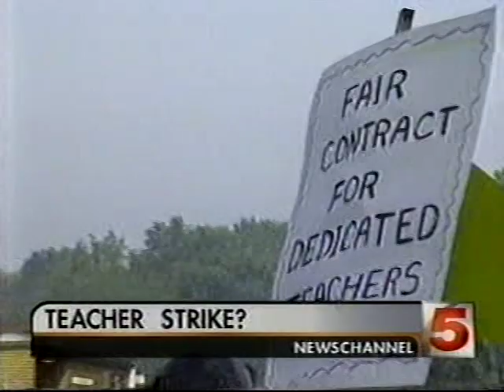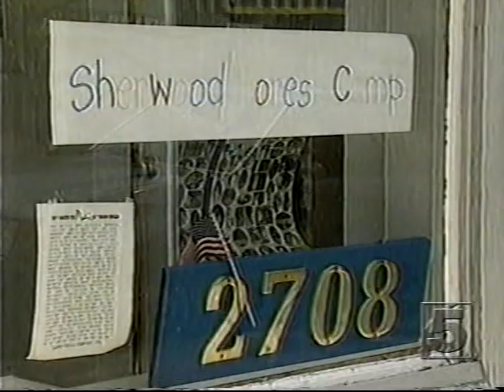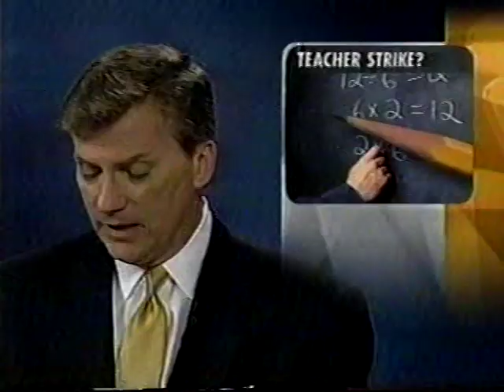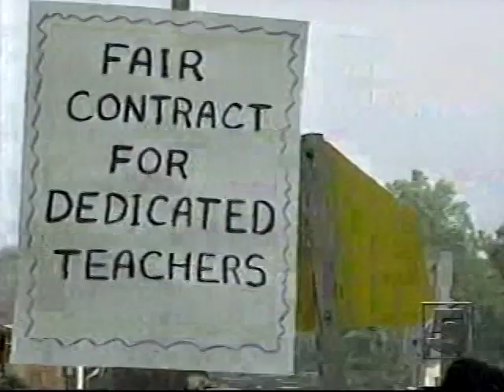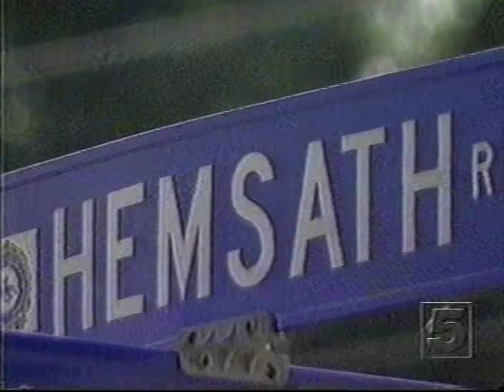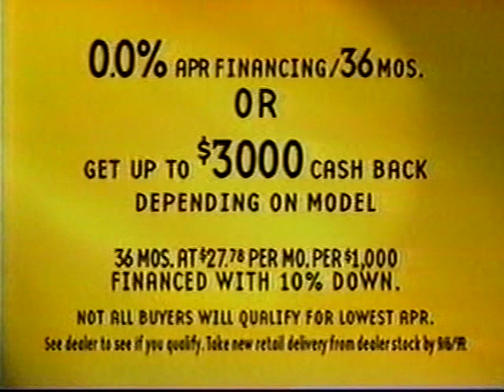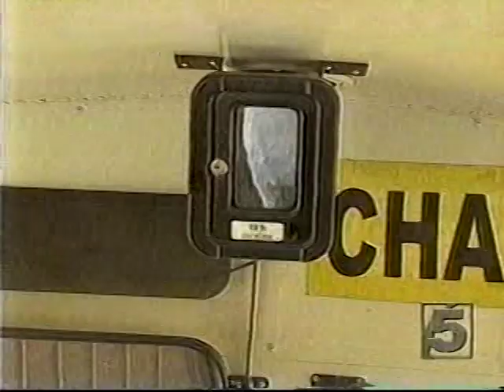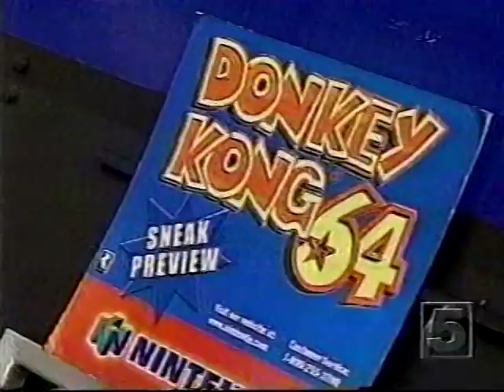KSDK 6pm News, August 1999